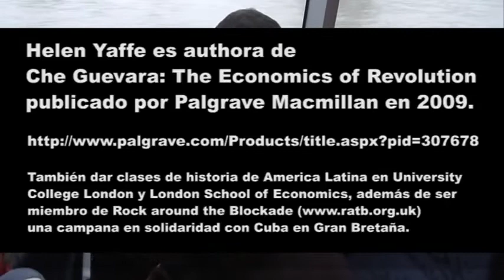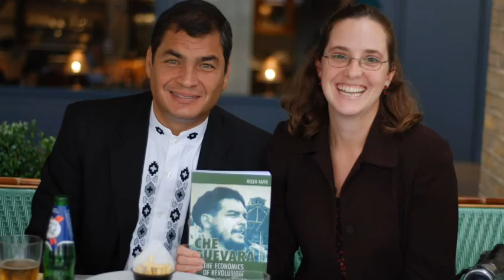28 Oct 2009 Entrevista a Rafael Correa por Helen Yaffe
Presidente de Ecuador, Rafael Correa entrevistado por Helen Yaffe sobre el ALBA, el SUCRE y consciencia revolucionaria en Londres, 28 de Octubre 2009.

Presidente Correa, quien es también presidente de la Unión de Naciones Unidos Suramericanas (UNASUR) visitó Inglaterra por motivos académicos.

Helen Yaffe es authora de Che Guevara: The Economics of Revolution publicado por Palgrave Macmillan en 2009.

También dar clases de historia de America Latina en University College London y London School of Economics, además de ser miembro de Rock around the Blockade una campana en solidaridad con Cuba en Gran Bretaña.